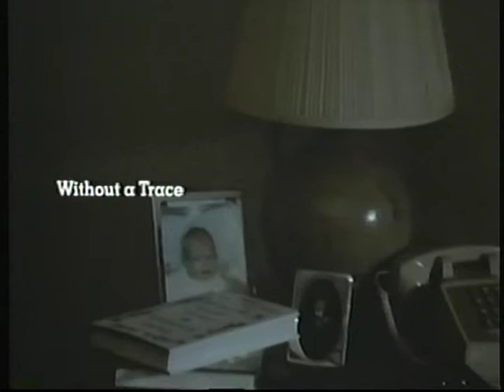CBS FOX opening Without a trace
This is the opening logo's to the film Without a Trace, Great opening music during the credits.